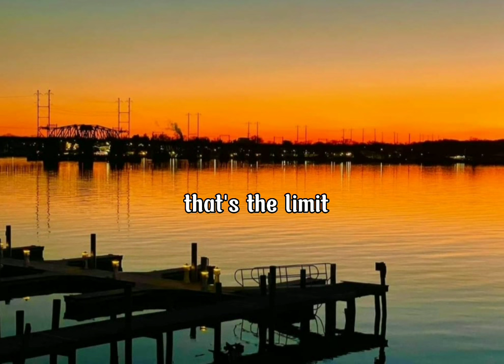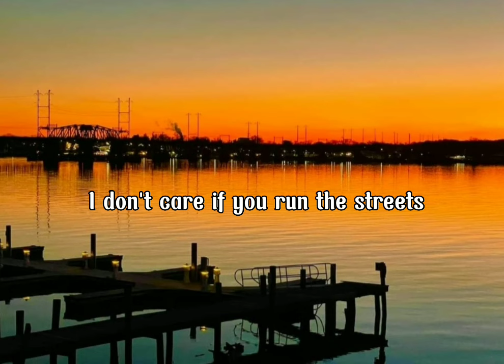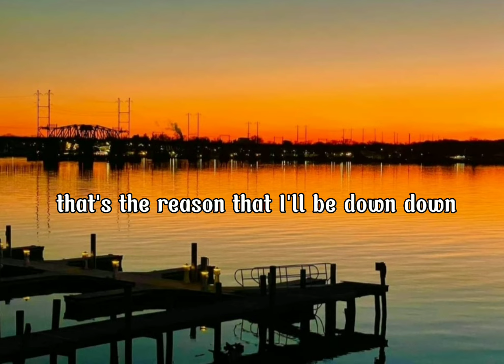Doechii - What it is (lyrics)